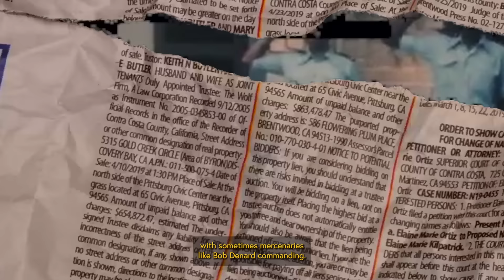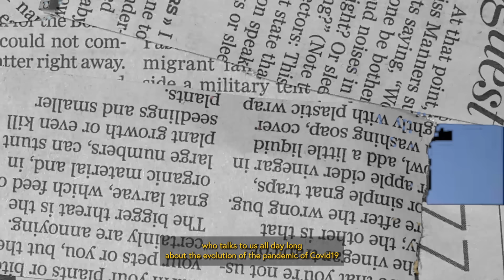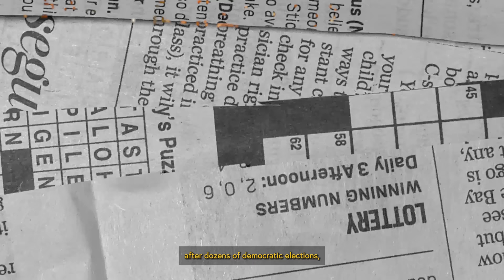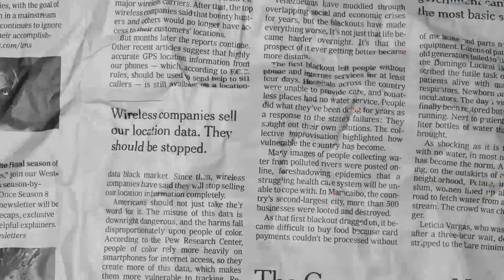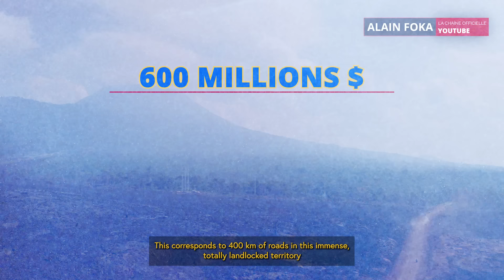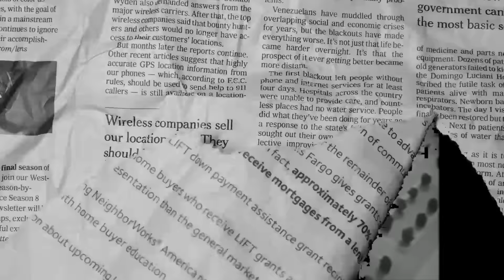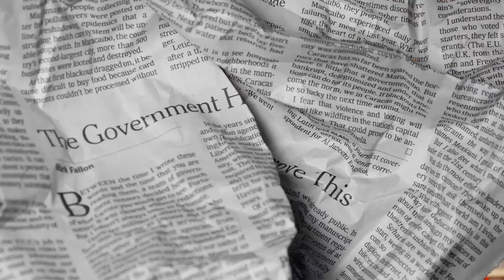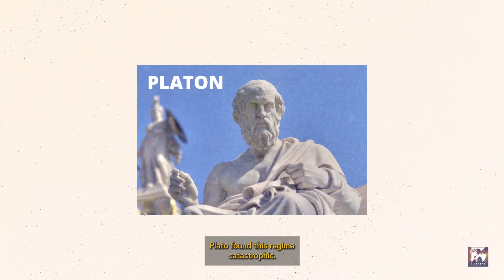La chronique : L'échec de la démocratie ?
L’Afrique noire est-elle vraiment faite pour la démocratie à l’occidental ? Est-elle obligée de continuer ce mimétisme qui dure depuis 31 ans et qui pour l’instant n’apporte pas de résultats ? Avec une jeunesse instruite, décomplexée, consciente et déterminée n’est il pas venu le moment de concevoir avec méthode un modèle plus adapté qui promeut le développement ? Je ne veux pas croire que les Péricles, Solon, Herodote, Montesquieu, Aristote, Platon… initiateur de ce modèle étaient plus intelligents que cette jeunesse africaine émergente désireuse de changement.

Écrit par Alain Foka
Réalisé par Sébastien Faye
Traduction par Léonie Foka